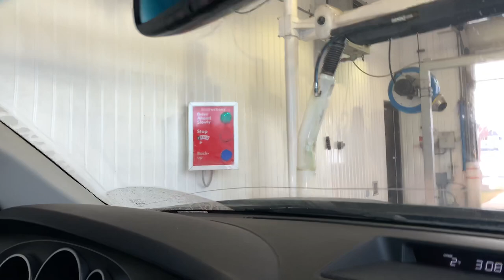Terrific Belanger Kondor KL2 - Monterey Park Petro-Canada - Calgary, AB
Today was kinda sad for car wash hunting, but it was pretty funny. First of all, I had actually planned to go to the Shell car wash down the road, and we actually bought it, but while we were getting gas I saw the door open and saw that it got replaced by a Belanger Kondor. Used to be a Mark VII AquaJet XT. 😡
So then we attempted the Chevron closer to this wash than the Shell. I had seen it on Google Maps, but I didn’t think that they’d have ANOTHER Kondor. Until I realized they did. For some reason, a vehicle was blocking the entrance. So we didn’t go there. And then the only one remaining was this. So that’s where we went. And I think that was a good choice.

We bought the SuperWorks wash for $13.99, which is a really short package. It included:
- Rocker Panel Blast
- Presoak
- Triple Foam
- High Pressure Rinse
- ??? (Drop Down Rinse)
- Spot Free Rinse
- Drying (MacNeil Tech21 Dryers)

And in result, the wash did an absolutely fantastic job! It was the best result from any touchless wash at a gas station and if you live in the area, I’d highly recommend it.